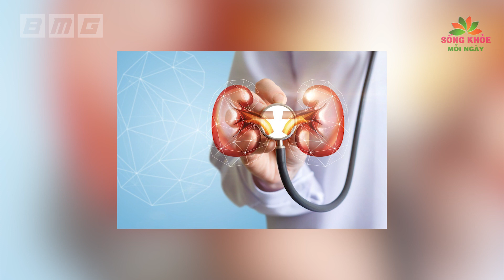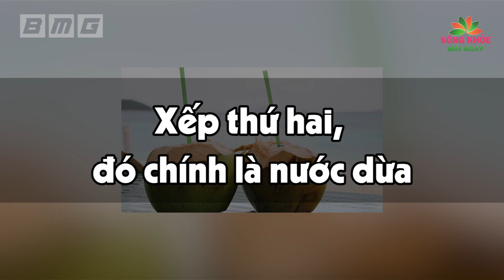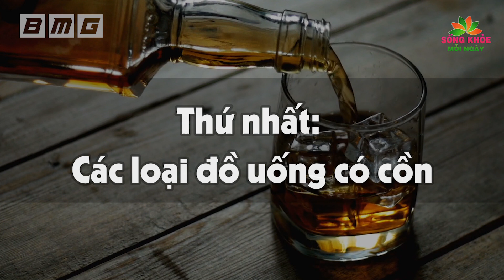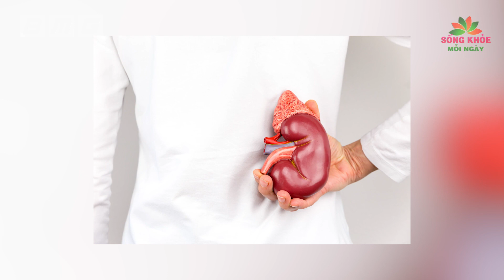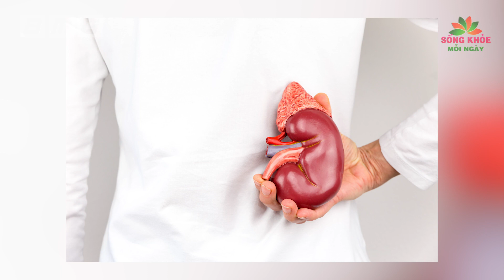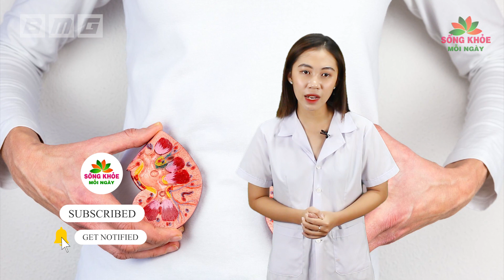THẬN YẾU MẤY CŨNG HỒI SINH TRỞ LẠI Nhờ 1 Cốc Nước Này, Cực Tốt Cho Sức Khỏe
Nội dung:
Xin kính chào quý khán thính giả của kênh Sống khỏe mỗi ngày. Quý vị thân mến, thận luôn được xem là một trong các cơ quan vô cùng quan trọng của cơ thể. Thực hiện chức năng chính là lọc máu, đào thải độc tố thông qua đường nước tiểu,... So với các cơ quan khác, thận nhiều hơn về mặt số lượng, song cũng chính vì thế mà chúng vất vả và áp lực hơn Thận nếu như không được chăm sóc, sẽ xảy ra các vấn đề xấu đến sức khỏe, thậm chí đe dọa cả tính mạng của chúng ta. Thông thường người ta vẫn có suy nghĩ người bị bệnh thận, hay do lo sợ sẽ bị mắc bệnh thận nên không dám uống nhiều nước, uống rất ít nước. tuy nhiên đây là quan niệm hoàn toàn sai lầm, thậm chí việc bổ sung nước còn là biện pháp hữu hiệu giúp tăng cường sức đề kháng đồng thời hỗ trợ phục hồi chức năng của thận. Đặc biệt, với 10 loại nước sau đây, nếu bạn sử dụng đều đặn, hợp lý thì chẳng khác nào đang uống thuốc quý, thận cứ thế mà khỏe mạnh hơn.